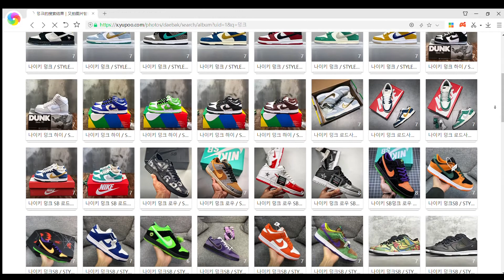셀린느 트리오페 캔버스 아바 숄더백,셀린느트라이엄프트리오페아바호보백,셀린느아바호보백,셀린느가방,셀린느언박싱,고수몰,신상셀린느